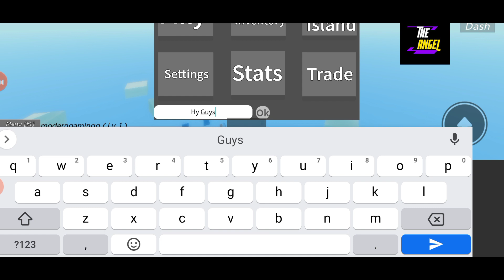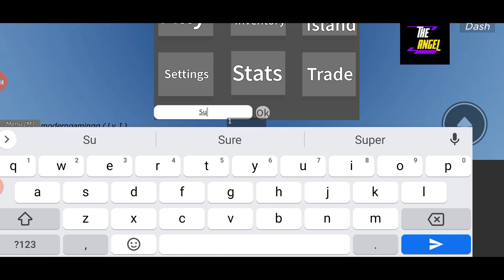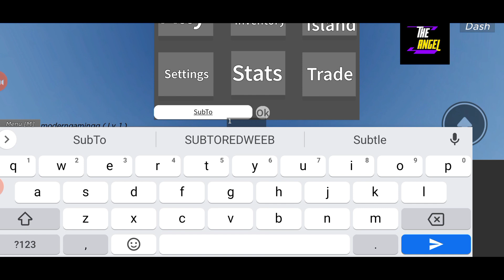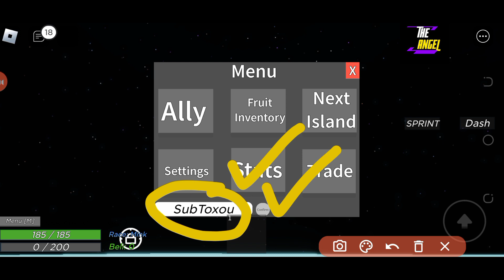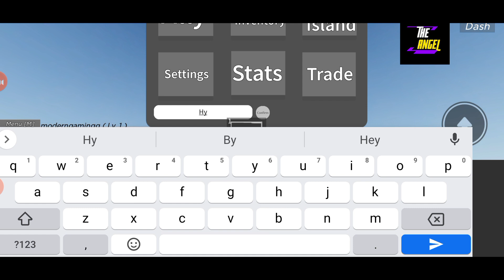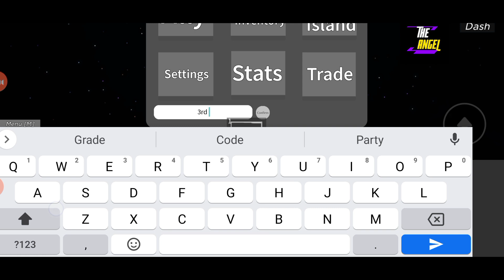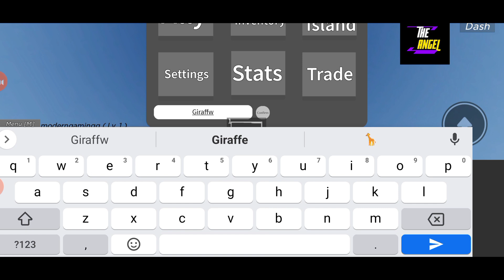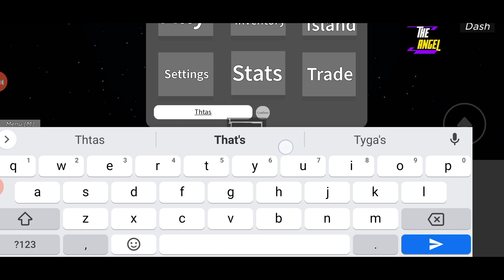✨ Nika ✨ KING OF SEA CODES || KING OF SEA ROBLOX CODES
Welcome Guys

Finally New and working King Of Sea Codes are here, Watch it till the end and grab all new and working codes waiting for all of you.

Thanks